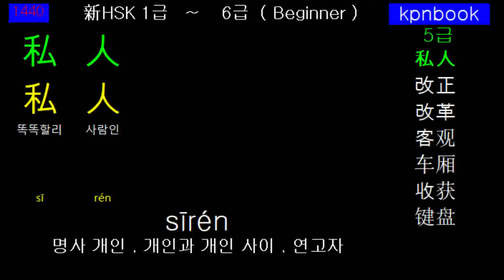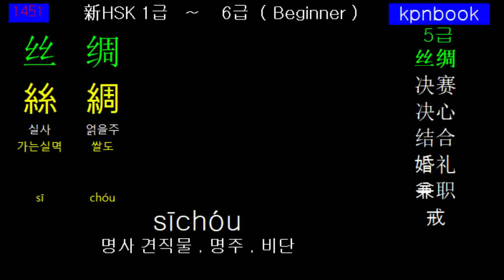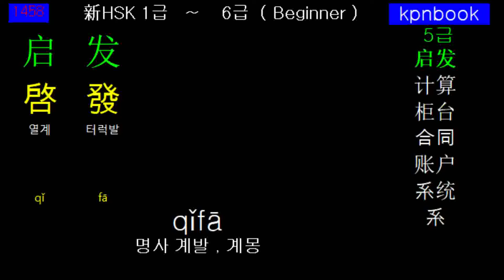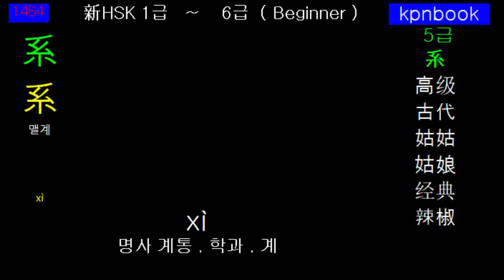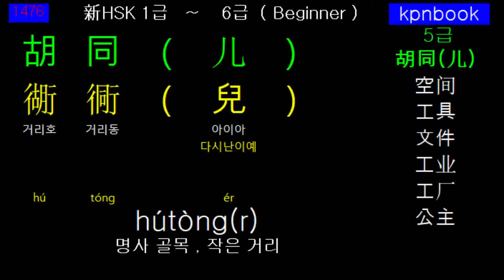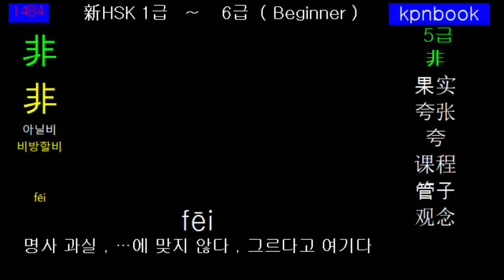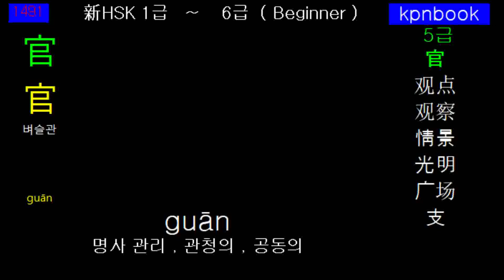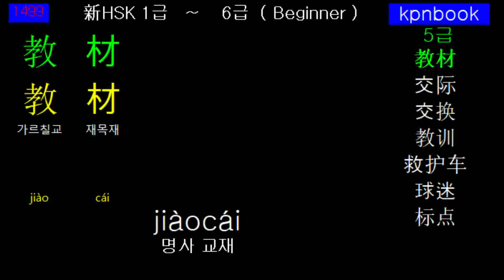新HSK_5급_05_Beginner_간체자_병음_듣기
WordTravel
Learn Chinese